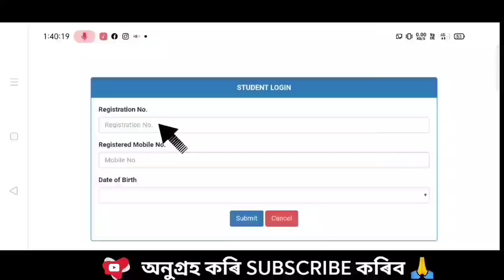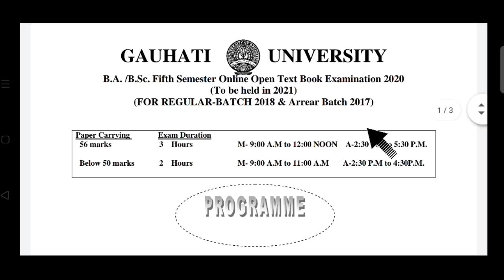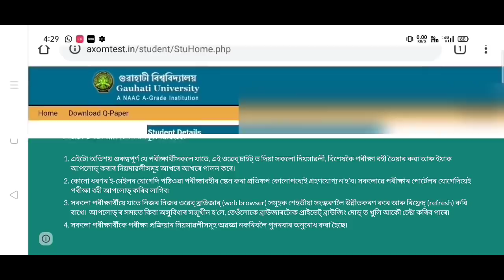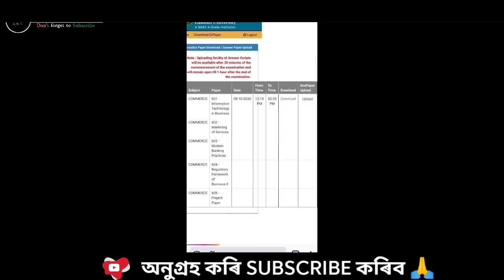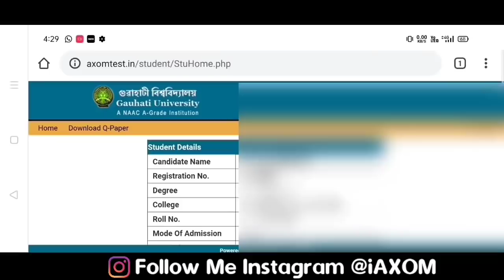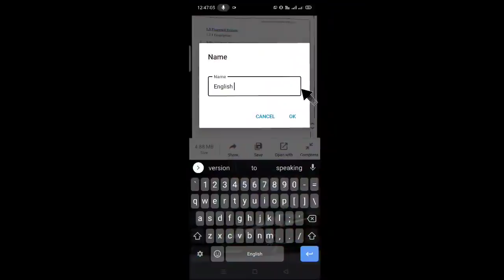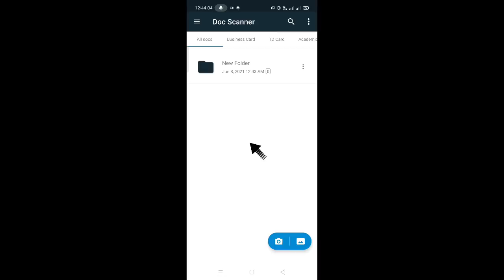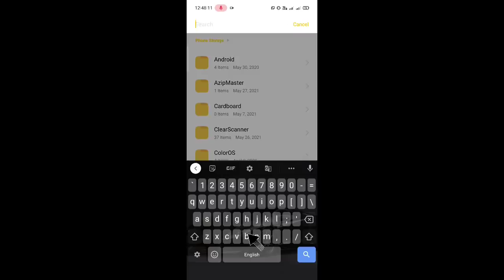Most Important Video For All Students | Guwahati University Exam 2021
✴️ Online Exam Website Link No 2👇

UG Mock Test Exam Routine Guwahati University | Guwahati University Exam 2021
Online Exam Routine BA BCom BSc | Guwahati University Exam 2021

✴️নতুন Video Most Important 🔥

✴️ Online পৰীক্ষাৰ Live Demo 🔥

BA/ BSc 5th Sem Exam Routine Download